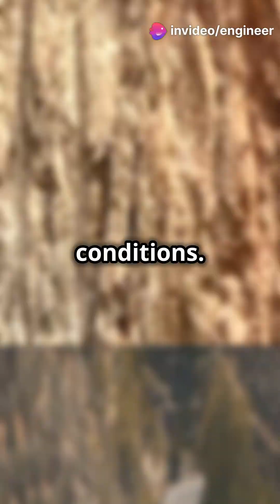invideo ai 1080 Hill Roads Design Key Considerations! ✨ #2/2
Unlock the secrets to efficient and safe road design in our latest video! Discover why checking geological conditions, including rock stratification and stability, is crucial.

Learn how to consider gradients effectively to minimize costs while adhering to elevation limits.

Plus, get expert guidelines on designing vertical curves based on speed and grade change requirements.

Whether you're an engineer, a student, or just curious about road design, this video has something for you.
Geological condition:
There is horizontal or vertical stratification of rock.
Degree of stability of slope depends on type of rock and hardness of rock.

Gradient:

In hill roads, a heavy amount of earthwork is required. So to reduce the earthwork for reducing construction cost, the gradients selected are close to maximum.
The cumulative rise or fall in elevation should not exceed 100 m in mountainous terrain and 120 m in steep terrains. Vertical curves are designed as the square parabola.

The curves should be provided at all grade change exceeding those indicated in the table below.

Design speed Maximum grade change not requiring a vertical curve

                                                Minimum length of vertical curve

Up to 35kmph 1.5% 15m
40kmph                 1.2% 20m
50kmph                 1.0% 30m